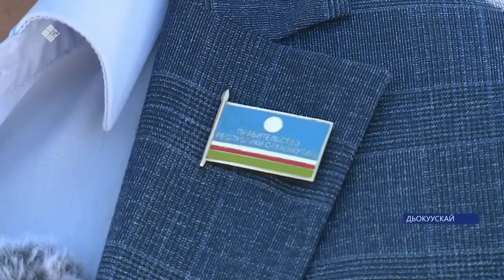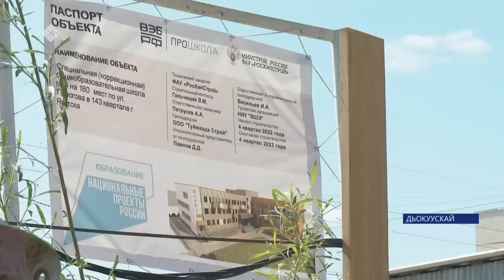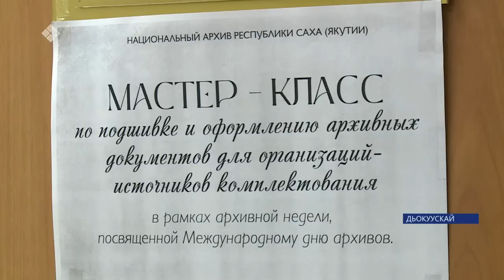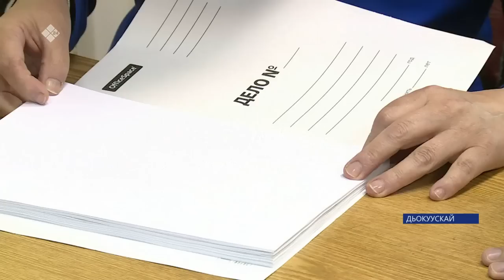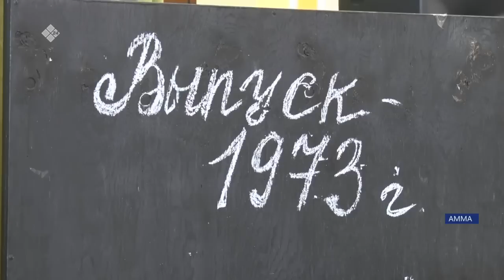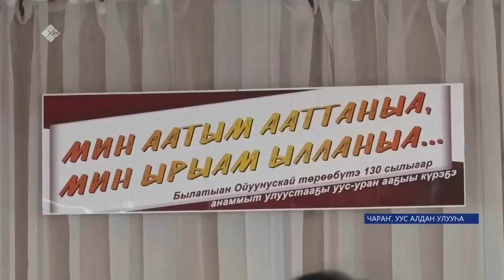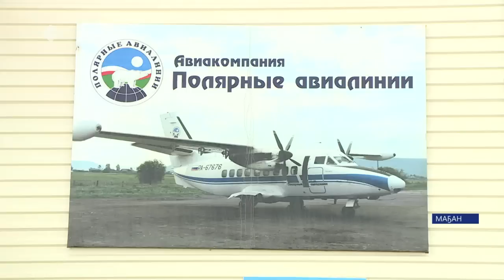«Саха сирэ» информационнай биэрии. Бэс ыйын 06 күнэ 20:30